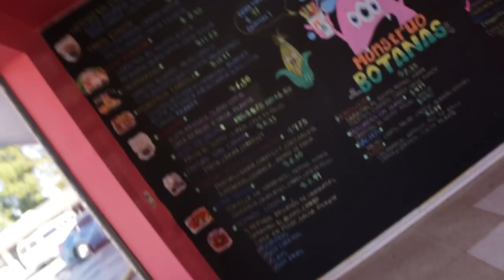SHOPPIN FOR NEW SHOES